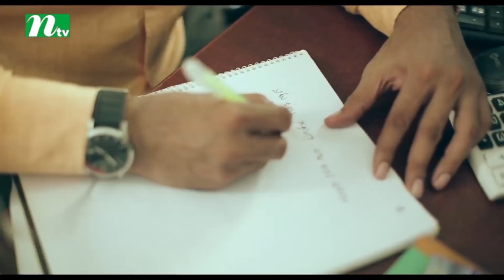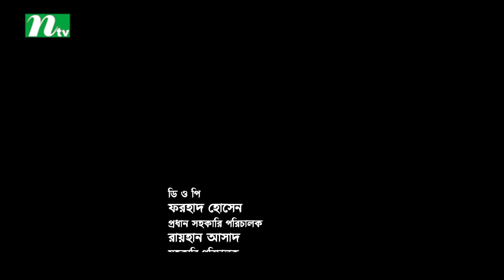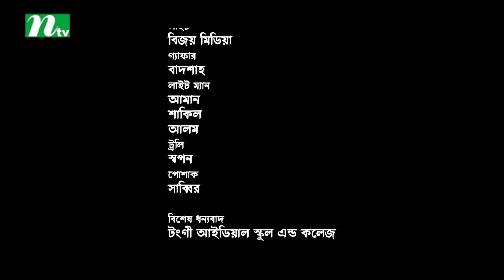Bangla Natok: Putulder Shongshar | Shajal Noor, Tanzin Tisha | Directed by Mahmud Didar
Bangla Natok: Putulder Shongshar,  broadcasted on most popular tv channel in Bangladesh named NTV.

Cast: Shajal Noor, Tanzin Tisha, Samira Mahi, Afzal Khan
Director: Mahmud Didar